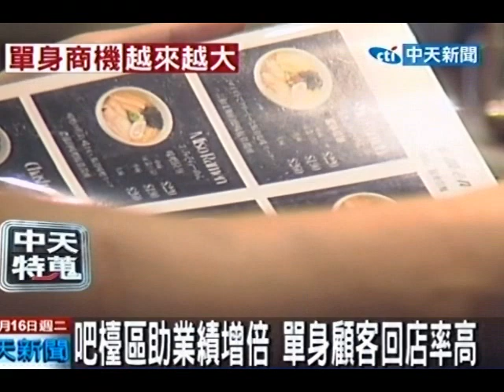照顧單身 餐廳設置吧檯區 業績意外暴增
中天新聞》現在單身人口越來越多，一個人吃飯怎麼樣可以吃得自在呢？很多餐廳增加吧檯區，讓一個人也能吃得很舒服，這樣貼心的設計也讓業績上漲了一倍。